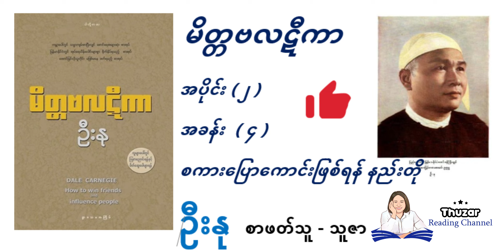အခန်း ၄ စကားပြောကောင်းဖြစ်ရန် နည်းတို